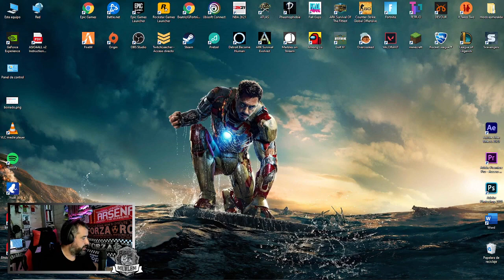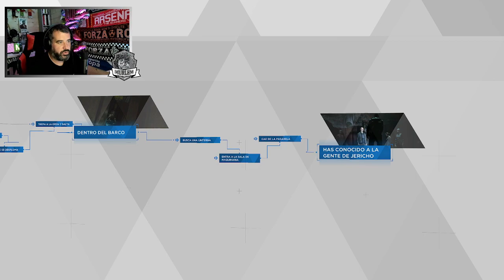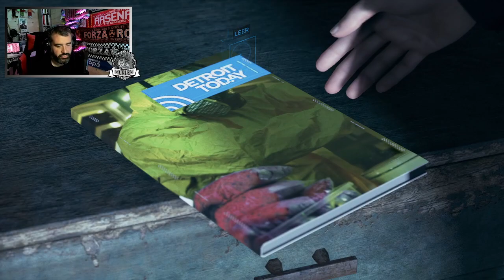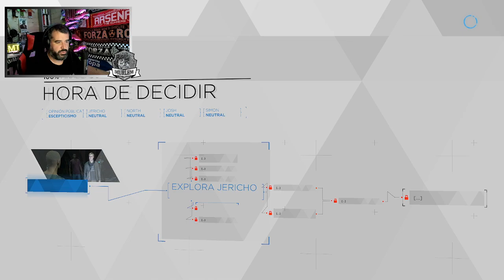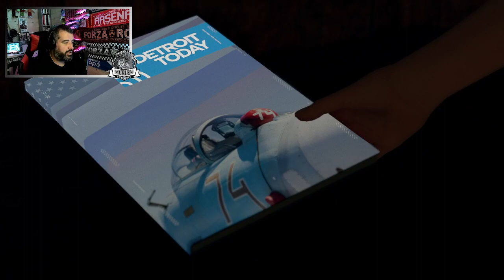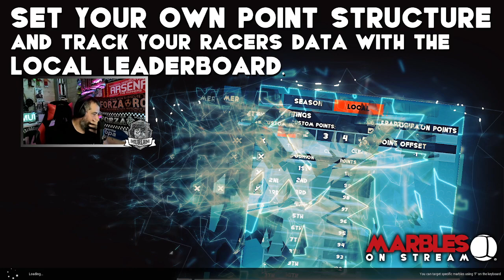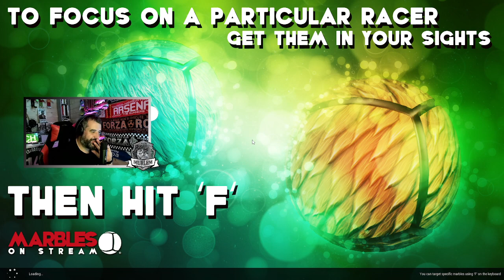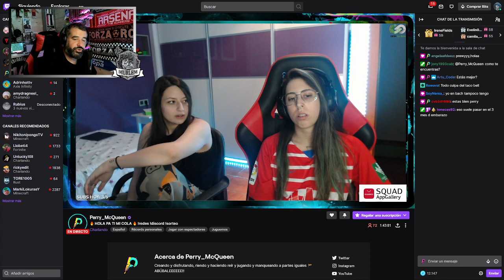Detroid: become human #3